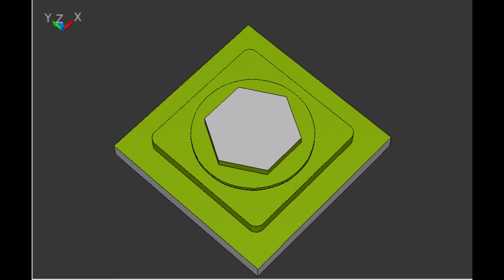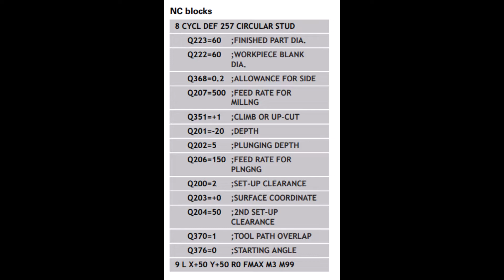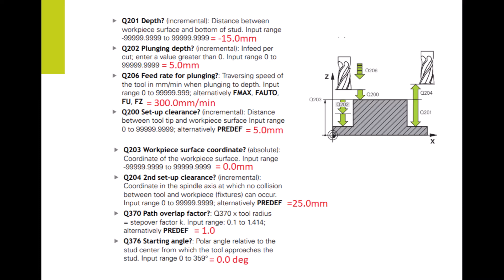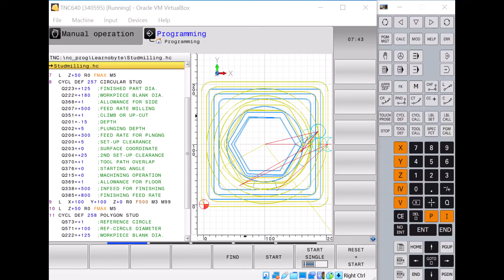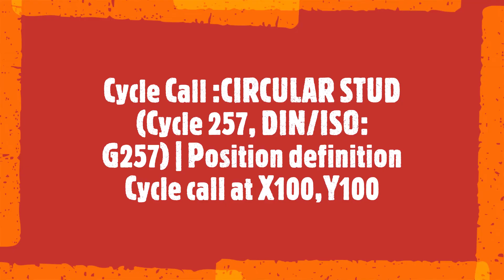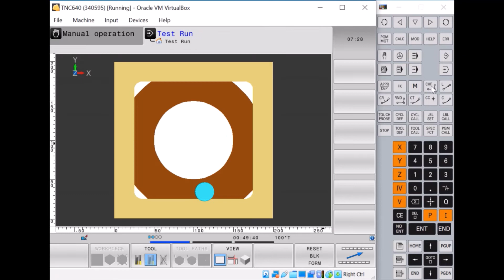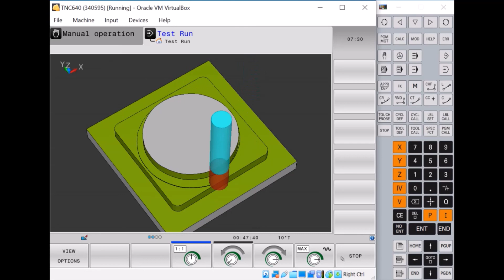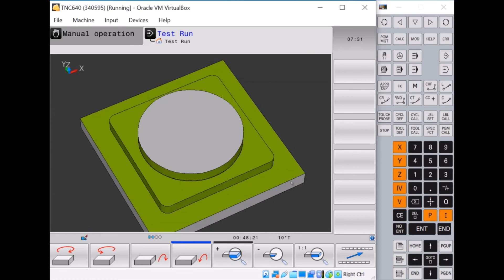Heidenhain TNC640 - Fixed cycles | CIRCULAR STUD (Cycle 257, DIN/ISO: G257) - Part 2 -Tutorial 2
Program Sequence:
Part 1 - RECTANGULAR STUD (Cycle 256, DIN/ISO: G256) - Part 1 -Tutorial 1
Part 2 - CIRCULAR STUD (Cycle 257, DIN/ISO:G257) - Part 2 -Tutorial 2
Part 3 - POLYGON STUD (Cycle 258, DIN/ISO: G258) - Part 3 -Tutorial 3